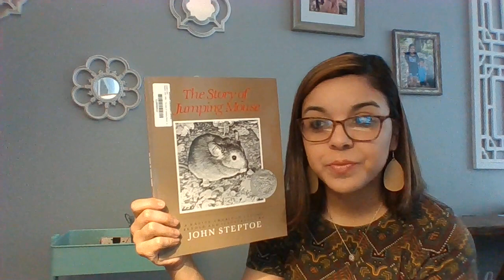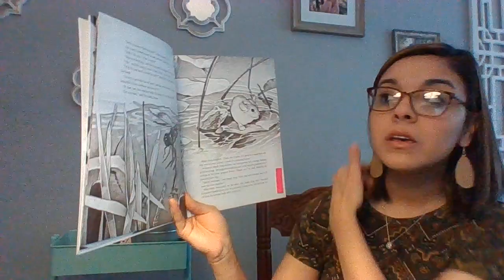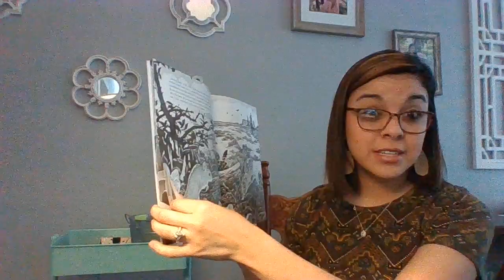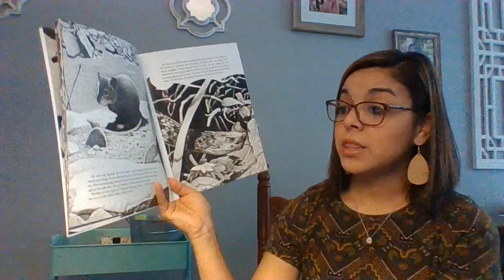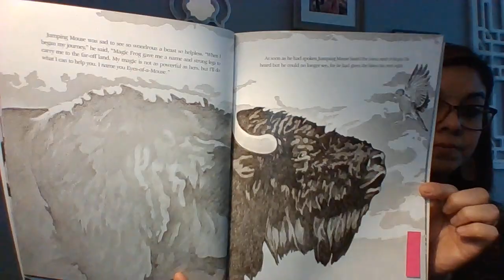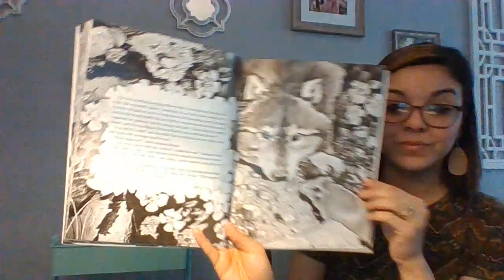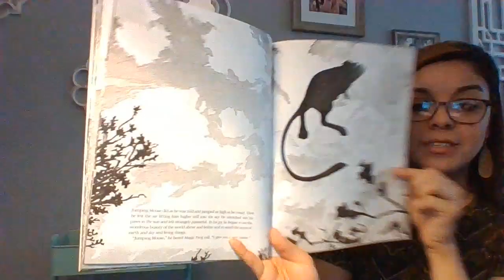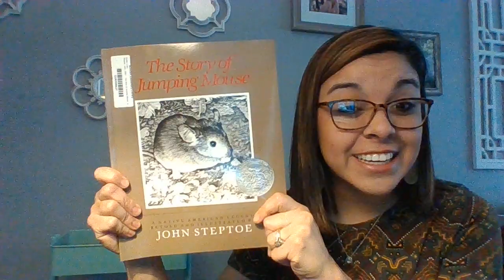The Story of the Jumping Mouse